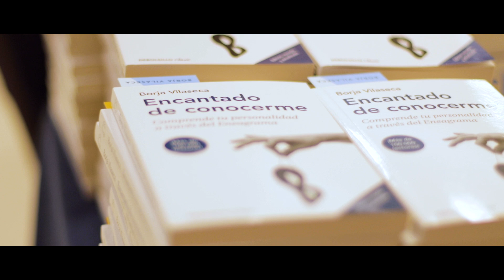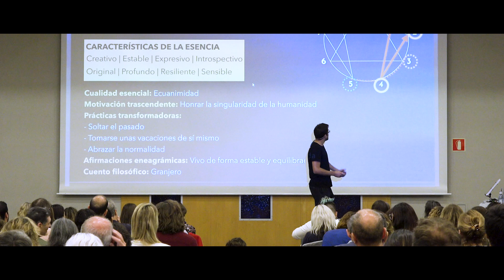El ENEAGRAMA, un antes y un después en tu vida | Borja Vilaseca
El curso presencial "Encantado de conocerme. Introducción al autoconocimiento a través del Eneagrama" se imparte durante un fin de semana junto con cientos de personas interesadas en hacer consciente cómo les manipula el ego y de qué manera pueden reconectar con su verdadera esencia. Lo único que te prometo es que reirás a carcajadas durante horas hasta que te duela literalmente la barriga. Y que saldrás del curso habiendo experimentado un orgasmo emocional al descubrir tu eneatipo principal, sabiendo como utilizar esta herramienta para gestionarte emocionalmente y hacer frente a los desafíos de la vida con sabiduría. Para el 99% de los más de 15.000 alumnos que ya lo han cursado ha significado un "antes y un después" en sus vidas". No te lo creas, atrévete a verificarlo a través de tu propia experiencia personal.

Este curso presencial se imparte en Barcelona, Madrid, Medellín, Bogotá y Ciudad de México.